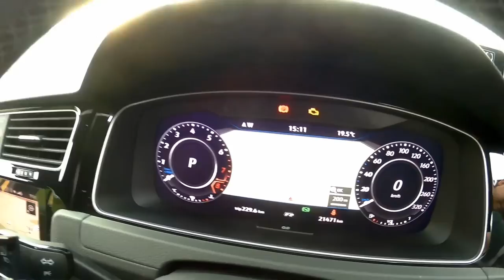【愛車紹介】GOLF R 7.5 Performance 激レア３０台限定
今回は友人のゴルフRを取材しました
Performanceというグレードで
１００台限定でこの
ターメリックイエローは３０台限定です。

気になることなど
オーナーのTwitter載せときますので